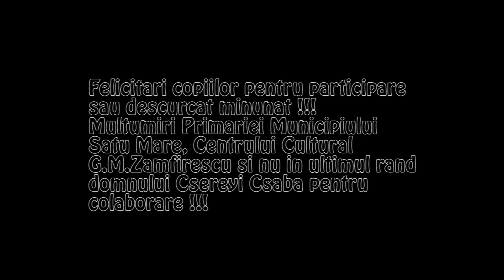Cserey Csaba & Black & White - Angels (30 sept. 2012) - Partea 2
Spectacol organizat de Primaria Municipiului Satu Mare in colaborare cu Centru Cultural G.M.Zamfirescu.